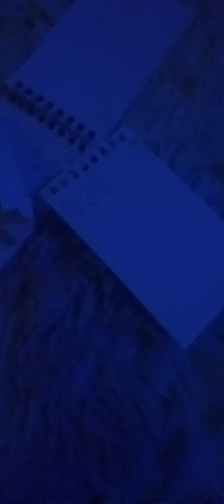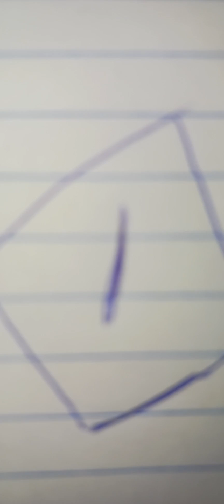scary doll part five final part